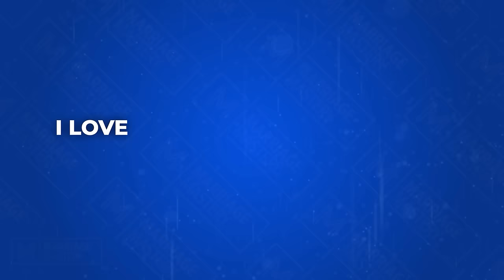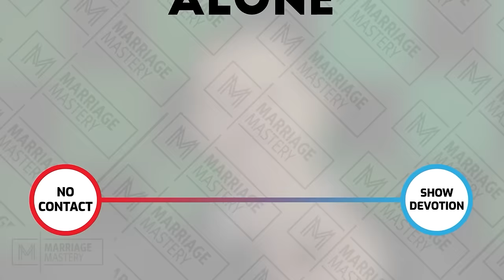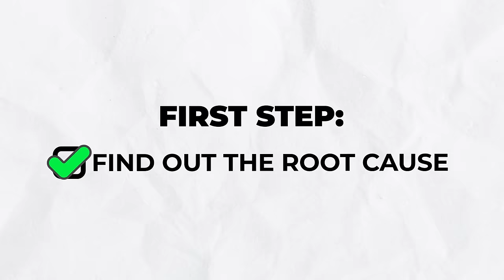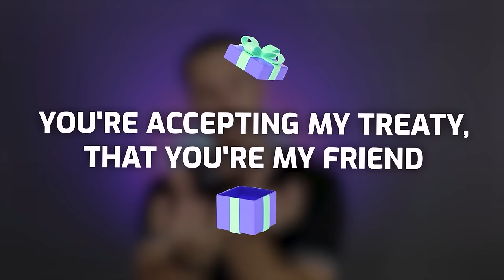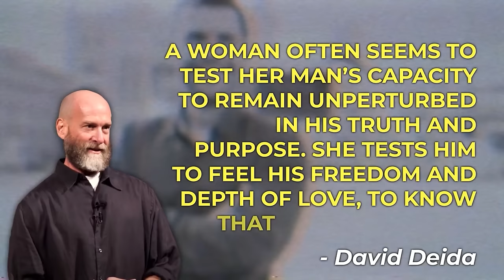This Happened When He Stood Up To His Wife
If you think you're a good husband, you need to watch "This Happened When He Stood Up To His Wife." Being loyal, making decent money, and taking her on vacations isn't enough anymore...and THIS IS WHY.